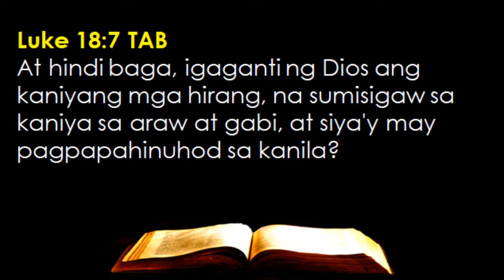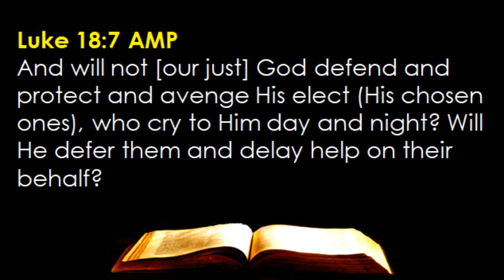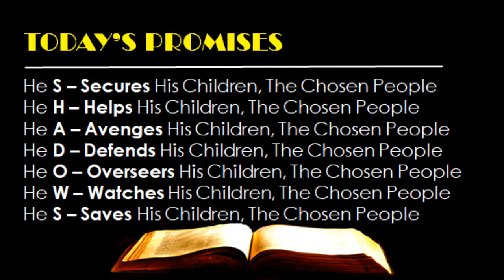January 16 - Grace and Promises -- The Just God Towards His Chosen People (Luke 18:7)